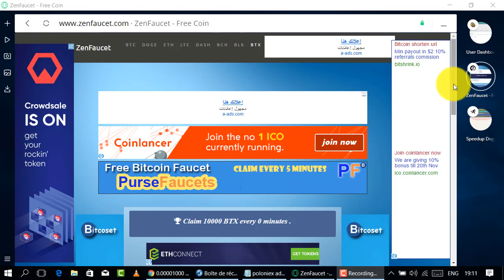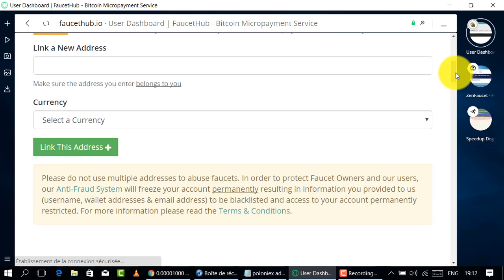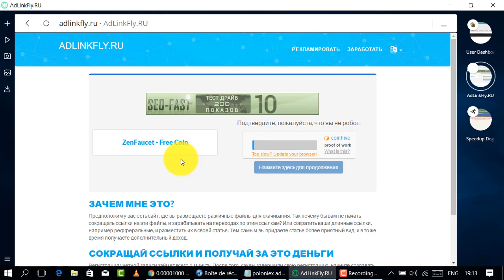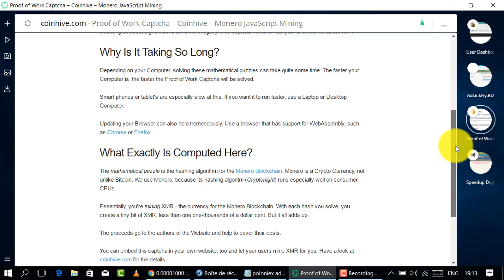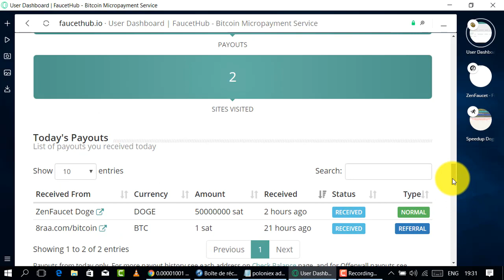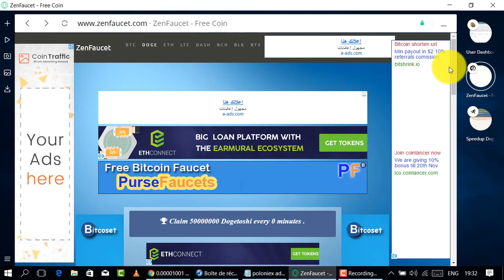إربح 5$ من العملات الإلكترونية - موقع خرافي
الموقع يدعم البتكوين الليتكوين الدوجكوين البتكوين كاش. إلخ

المواقع الربحية .
ربح الدولار .